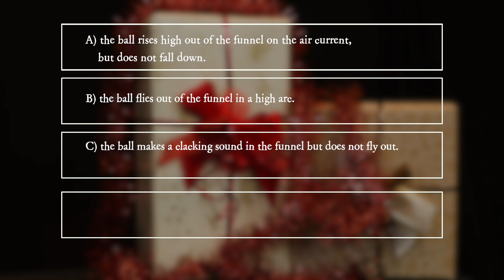PiA - Physics in Advent 2021 - question 09